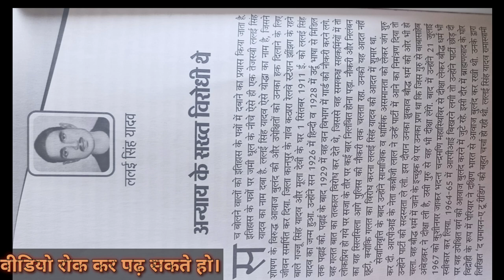Periyar Lalai Singh Yadav: The Untold Story Revealed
ललई सिंह यादव जीवन परिचय✍️ || Periyar Lalai Singh Yadav🔥 ||Periyar की सच्ची रामायण की गूंज

Aapke dost ko Instagram and Twitter par Fllow jarur kare

                Channel - The RKP Vlogs

Your Quaris-
                      The RKP Vlogs
Rakesh Vlog
Rakesh Kumar ka video
Vdod
Vlogs
Blogs
Hindi Vlog
Vlog in India
indian Vlogger
Vlog in Hindi
Vlog Video
Blog Video
Videos
Blogger
Vlogger
Village Vlog
Rajasthani Vlog
Vilog
Vlog
The RKP Vlogs
Life style vlogs
Daliy Vlogs
Deshi Blog
Deshi vlogs
The RKP Vlogs
The RKP Vlog
Daily Vlog
A day in my life
 weekly vlog
 Weekend vlog
summer vlog
run errands with me
sunday
routine
reset
funny vlogs
evening routine
shape up your life
indian logger
indian vlogs
couple vlogs
how to vlog
lifestyle blogitravel vlog
road trip
@Ambedkarite Activism
@तथागत LIVE
@The Ambedkarite Couple
@Samyak Dikshant Bauddh
@AMBEDKAR WADI PEOPLE
@The Jackie Show

Churu {Rajasthan}